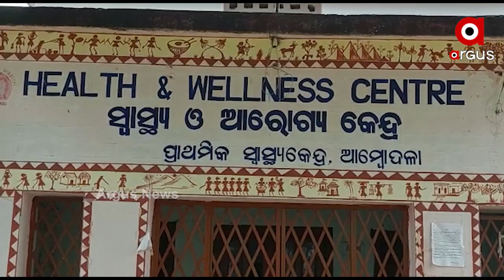ଆଦିବାସୀଙ୍କୁ ରାଜ୍ୟ ସରକାରଙ୍କ ଧୋକ୍କା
ଚୁଲିକୁ ଗଲାଣୀ ବାଇକ ଆମ୍ବୁଲାନ୍ସ ସେବା । କାଗଜକଲମରେ ଚାଲିଛି କେବଳ ସେବା । ଅଭିଭକ୍ତ କୋରାପୁଟ ବାସୀଙ୍କ ସହ ବଡ ଧୋକ୍କା । ଆଉ ଏହାସତ୍ତ୍ବେ ମଧ୍ୟ ସରକାରଙ୍କର ଭାଙ୍ଗୁନି କୁମ୍ଭକର୍ଣ୍ଣ ନିଦ । ଏବେ ବି ଖଟିଆରେ ବୁହା ହେଉଛନ୍ତି ରୋଗୀ । ଅଭିଭକ୍ତ କୋରାପୁଟ ଜିଲ୍ଲାରୁ ଦେଖିବା ଆମର ବିଶେଷ ରିପୋର୍ଟ